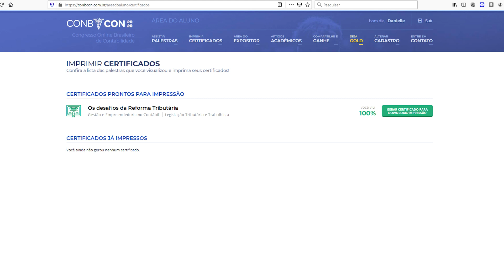Como Emitir Certificados no CONBCON 2020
Veja passo a passo como emitir seu certificado do CONBCON 2020.